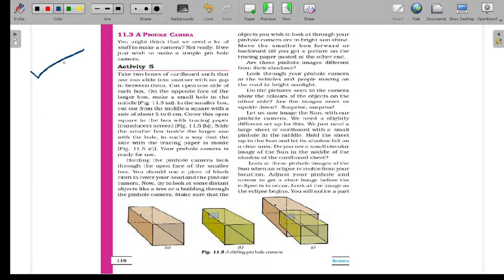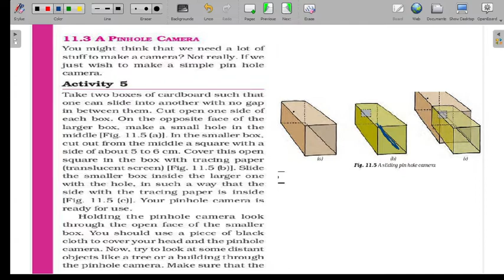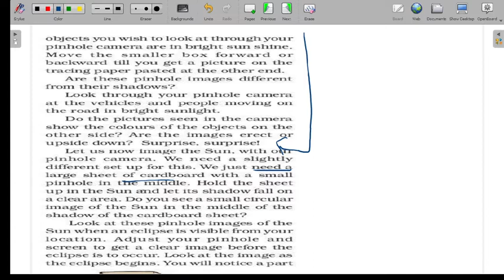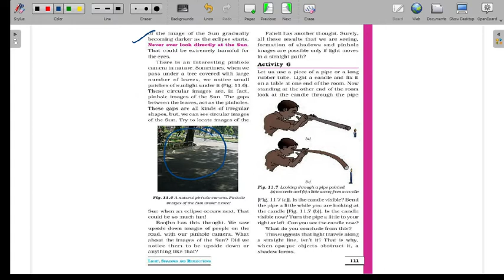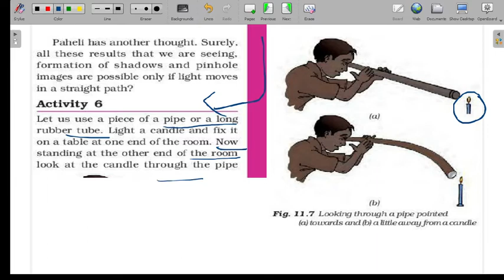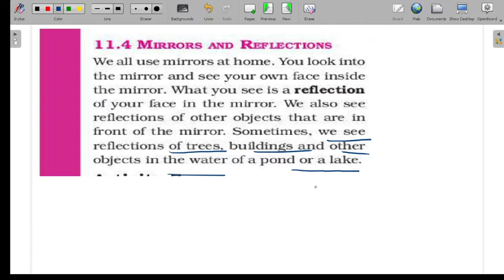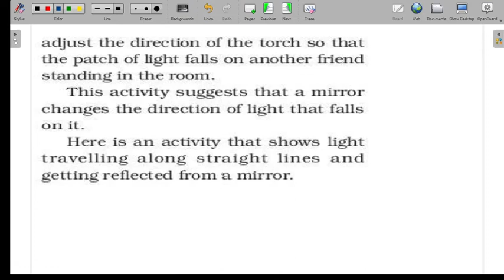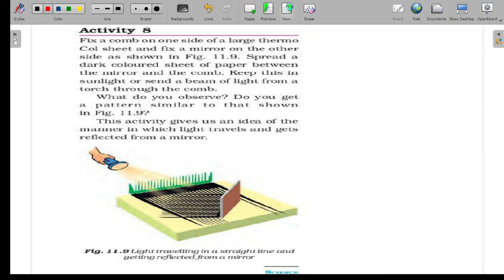Light, Shadows And Reflections Ch-11 (Page-110 to 112) Class-6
Chapter-11 Light, Shadows And Reflections, class-6th Science NCERT
Here is a proper series of all parts of class-6th science (According to page number) on this channel.
Thanks..

class6science# LightShadowsAndReflections#class6sciencech11